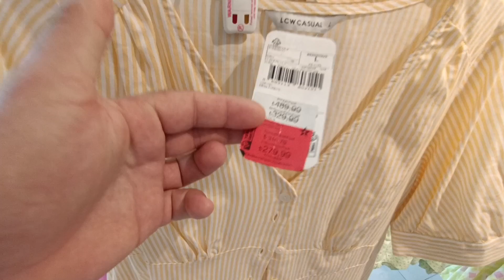LC WAIKIKI в Турции